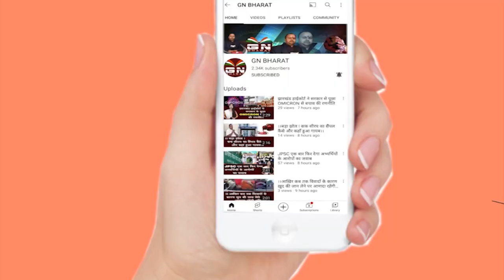स्वास्थ्य मंत्री Banna Gupta ने कहा- "सभी के सहयोग से 2025 से पहले टीबी से मुक्त होगा झारखंड"